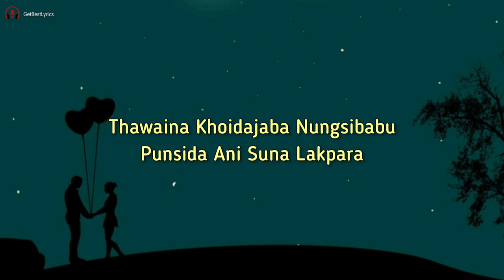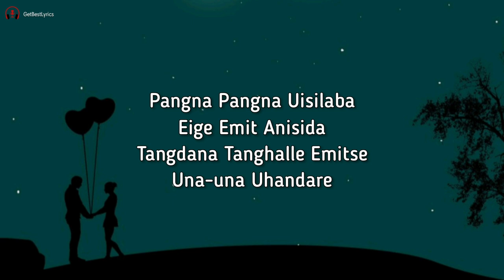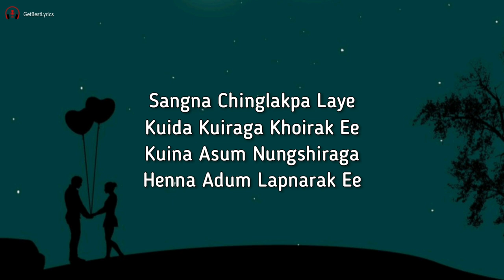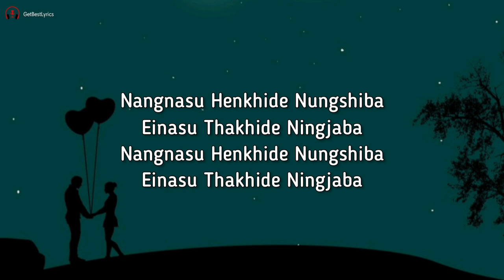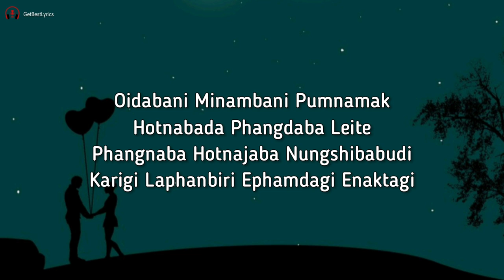Tamlamdrabi Lyrics - Arbin Soibam | Aigya Ningthouja | New Manipuri Song 2021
Presenting Lyrical video of  the song "  TAMLAMDRABI  " sung by  Arbin Soibam.

LYRICS:

Thawaina Khoidajaba Nungsibabu
Punsida Ani Suna Lakpara

Thamoida Tasona Thinjilaga
Cheina Faogunu Thingbire
Maram Leitana Kainaraga
Ningsingba Yaroi Haibire
Pangna Pangna Uisilaba
Eige Emit Anisida
Tangdana Tanghalle Emitse
Una-una Uhandare
Otliba Ibanibu Nongdamba Mana
Kalaklibara Nongdamba Masu
Henkhibana Ibanigi Waarina
Lairamlengi Nungsi Waridage
Lairamlengi Nungsi Waridage

Sangna Chinglakpa Laye
Kuida Kuiraga Khoirak Ee
Kuina Asum Nungshiraga
Henna Adum Lapnarak Ee
Panthungdi Uraga Mitmangda
Nungshi Panthung Youngamda
Tatkhare Nungshigi Lambidi
Polio Youngamda Lamakhangda
Laibakta Tambana Ama
Nungshi Poloidana Ama
Eigini Tamlamdrabi Nangbu
Seithaduna Leihoure Ngasisu

Nangnasu Henkhide Nungshiba
Einasu Thakhide Ningjaba
Nangnasu Henkhide Nungshiba
Einasu Thakhide Ningjaba
Nungshinana Ningjana Kainababu
Nungshiba Watpanani Hairadara
Nungshinana Ningjana Kainababu
Nungshiba Watpanani Hairadara
Oidabani Minambani Pumnamak
Hotnabada Phangdaba Leite
Phangnaba Hotnajaba Nungshibabudi
Karigi Laphanbiri Ephamdagi Enaktagi

[End]

Arbin Soibam, Tamlamdrabi Lyrics, Tamlamdrabi Lyrical video, Arbin Soibam Lyrics, Tamlamdrabi, Thamoida Tasona Thinjilaga